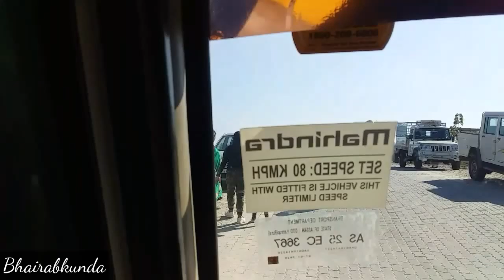Bhairabkunda Picnic | Awesome Picnic spot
Bhairabkunda is a popular picnic spot in Udalguri district in the State of Assam, India. It is situated on the border of Bhutan and Arunachal Pradesh, near the Bhutanese town of Daifam

ধন্যবাদ